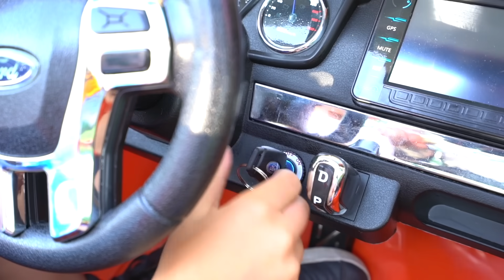The Boo Boo Story with Jason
Jason goes to the store to buy a car for kids and a motorcycle for kids. Brother Alex helps Jason when he has a Boo Boo. Enjoy this Boo Boo Story for kids!